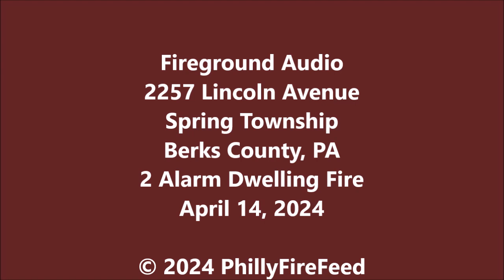4-14-24, 2257 Lincoln Ave, Spring Twp, Berks Co, PA, 2 Alarm Dwelling Fire